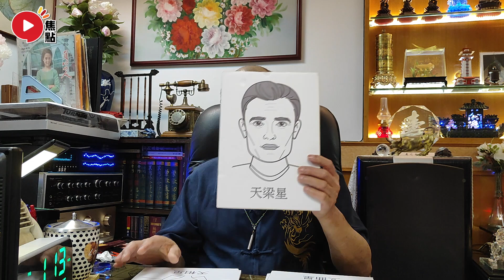【斗數看人生 3】認清3種職場豬隊友？ 邊類人有利武職或金融業發展？《梁善行玄機解碼︱EP99》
主持：梁善行 師傅
嘉賓主持：Mac Lo（盧震鋒）

Camie請教Maureen師傅八字五行如何影響寶寶的一生！ 準媽媽一定要知道的事！

紫微、太陽、太陰、天機、天相、天梁、天同 巨門、七殺、武曲、破軍、廉貞、貪狼、擎羊、陀羅、火星、鈴星